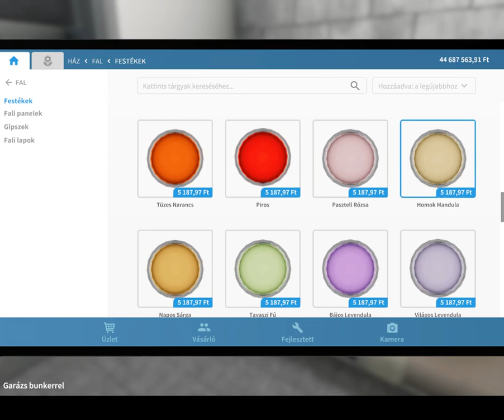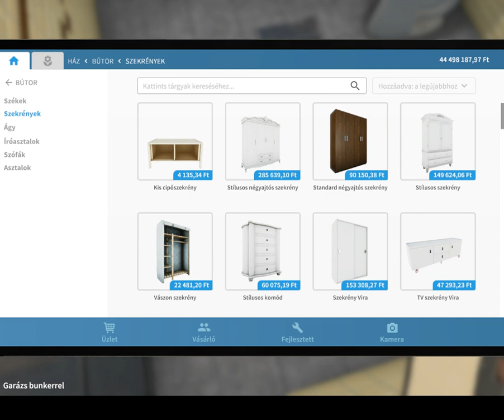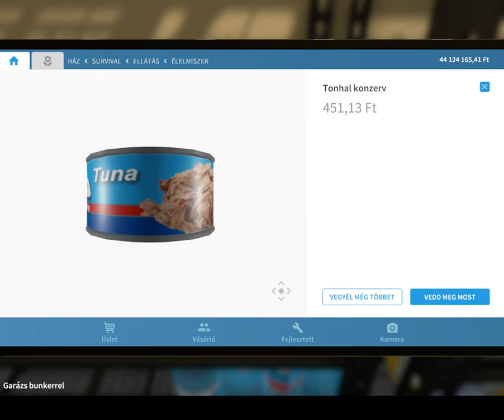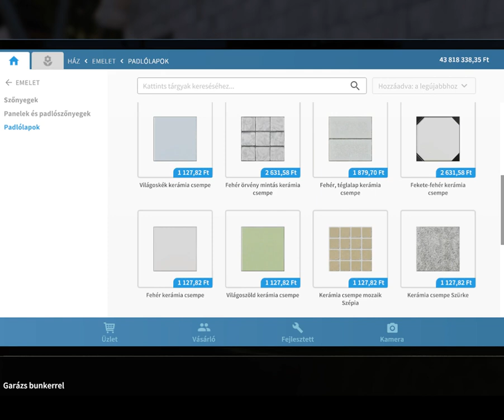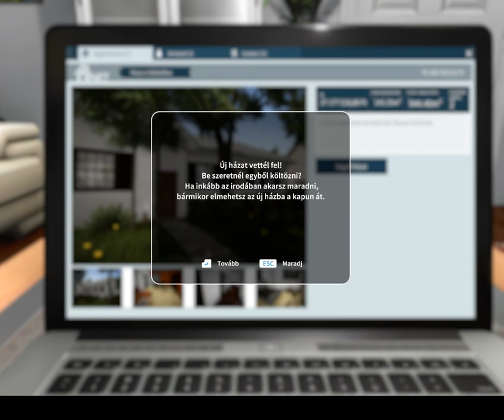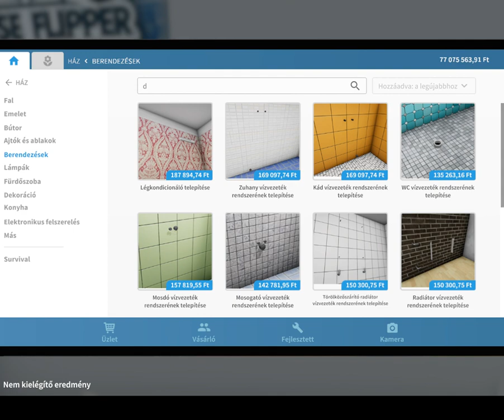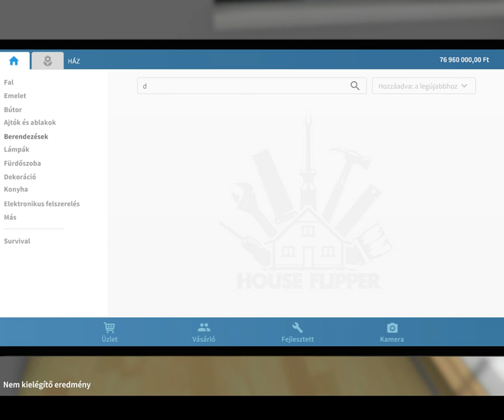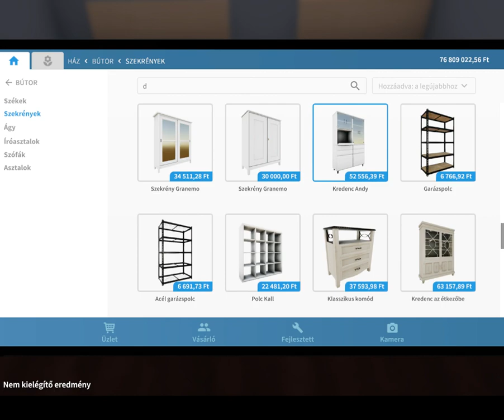House Flipper - Garázs Bunkerrel Felújítás Befejezése, Ház Eladása, Új Ház Megvétele (34. Rész)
Nagyon élvezem a játékot és végre kibontakozhatok a Lakberendezés rejtelmeibe. Üdv RobinMester.